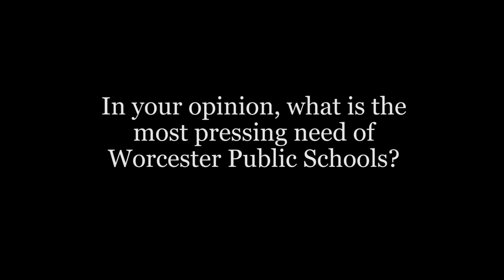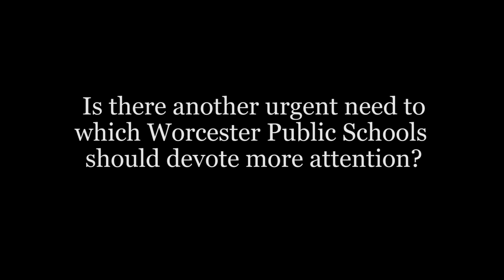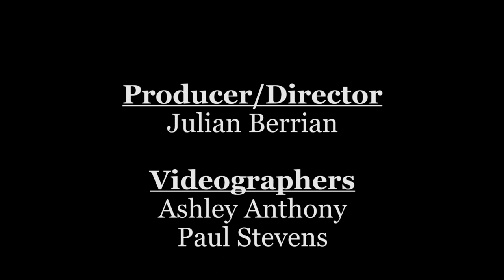Political Profiles of Worcester : John Trobaugh, School Committee Candidate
John Trobaugh, a nonincumbent candidate for Worcester's School Committee, discusses his background and shares his vision for Worcester Public Schools.